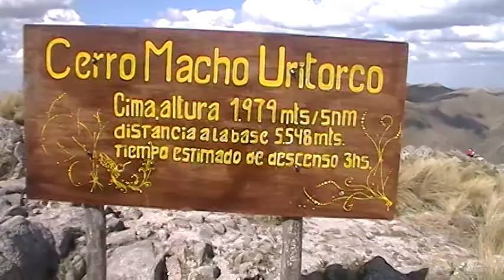ARGENTINA CIMA CERRO URITORCO 5 ABRIL 2018-CAPILLA DEL MONTE ERKS SAMANA